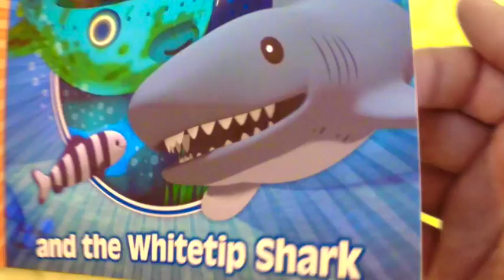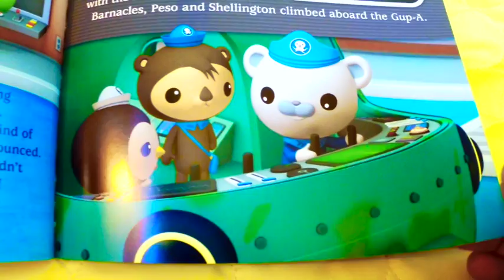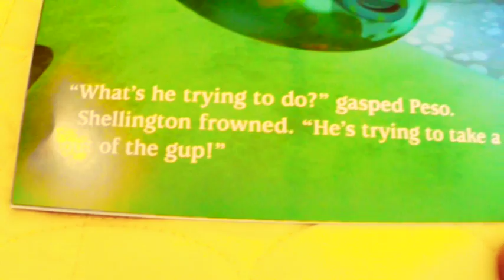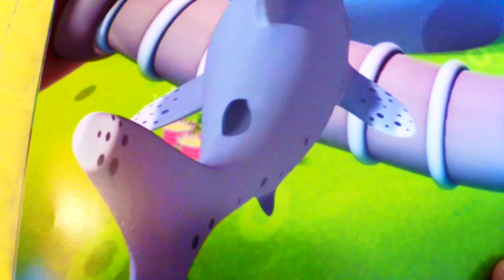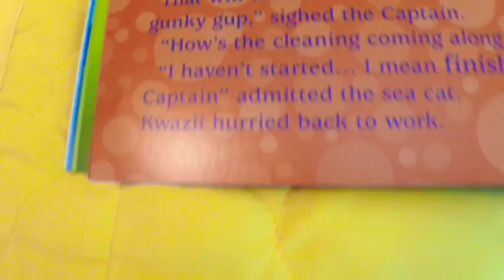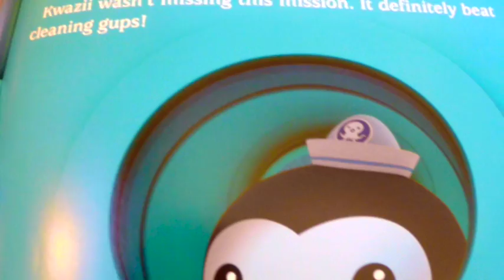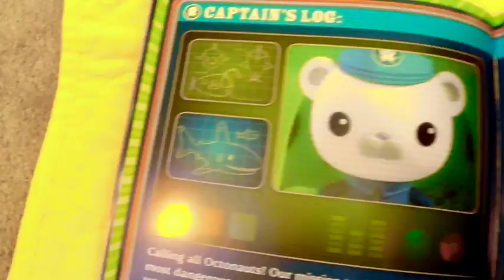Octonauts Story Book Read Aloud White Tip Shark out loud / read aloud / read along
This video is about Octostory for kids.